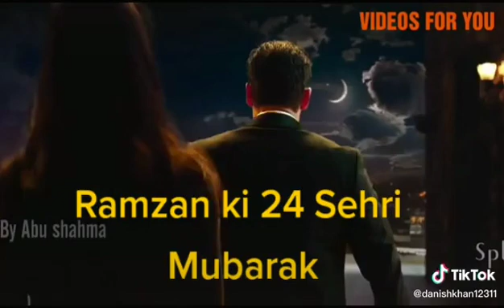22 May 2020